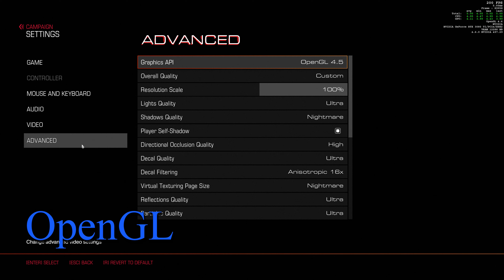DooM 2016 - On RTX 3080 Ti (OpenGL & Vulkan)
Welcome to Hardly Tech!

DooM 2016 isn't that old, right? Right?! Well, it may seem like it came out forever ago, but it still plays well. TOO well in fact! Here's DooM 2016 played at 4K, MAX settings! On the ever capable RTX 3080 Ti, in both OpenGL and Vulkan.

*Side Note* - The game is hard capped at a maximum of 200 fps.

If there's a game you'd like to see tested on the RTX 3080 Ti, let me know down in the comments!

If you're enjoying these reviews at Hardly Tech, consider becoming a Patron!
All donations go towards acquiring new Hardware and Software for testing and comparisons, and of course, COFFEE!!

Timestamps

00:00 OpenGL Settings
00:12 Vulkan Settings
00:24 Lazarus Labs - OpenGL
01:00 Lazarus Labs - Vulkan
01:37 Argent D'Nur - OpenGL
02:14 Argent D'Nur - Vulkan
02:50 A.R.C. - OpenGL
03:27 A.R.C. - Vulkan
04:03 Outro!

The more this channel grows, the more time and resources I can dedicate to testing and comparisons.

This Channel was born out of those questions about PC performance and tech that always seem to fall through the cracks.

* Game footage captured using my personal PC, recorded with nVidia  Shadowplay
* Video edited using Cyberlink PowerDirector 365
* Stock Footage used under license from Shutterstock.com

All results were captured on my personal computer.

The Specs

MOBO    ASUS Crosshair X570S
CPU        AMD R9 5900x
AIO         Arctic Liquid Freezer ii 360mm
RAM       G.Skill DDR4 3600 C14 4x16GB
SSD        T-Force CARDEA Zero Z440
GPU 1    EVGA RTX 3080 Ti
CASE     Lian-Li O11D
FANS     Lian-Li AL120

The information in this video is meant for educational and entertainment purposes only.

This video is not an endorsement of any hardware/software/producer, their opinions or otherwise.

Opinions expressed in this video are those of the creator(s) of this video only.

Overclocking, underclocking & modification of your systems is done at *your own* risk!
Please research before doing so.